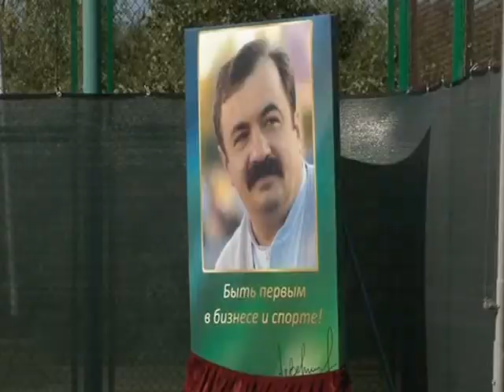18 теннисный турнир на кубок компании ОША